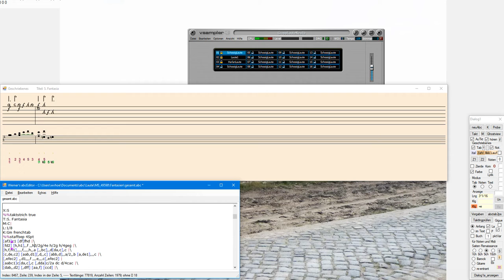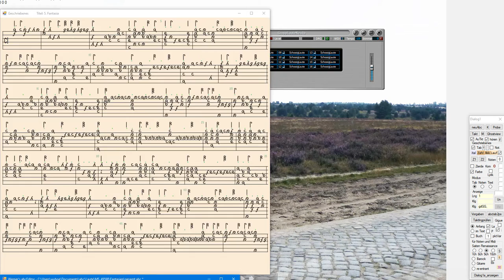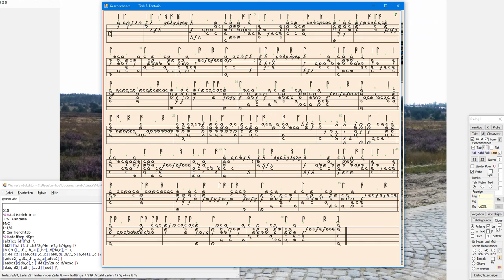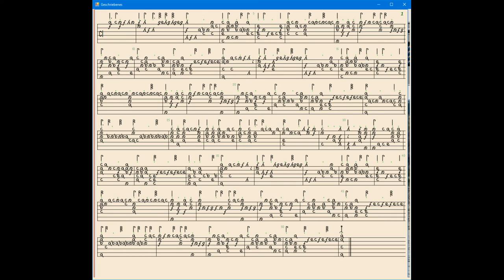Projekt vb.net mit gdi+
Mein Programm "Werner's abcEditor" habe ich wieder erweitert. War zwar nicht unbedingt nötig - aber interessant, gdi+ mit vb.net noch mehr anzuwenden. Zu sehen und zu hören ist die 5. Fantasia aus MS-49598, s. mit Erläuterungen zum Programm.